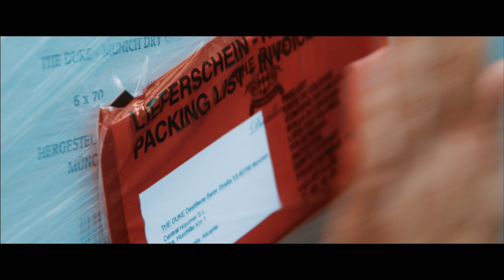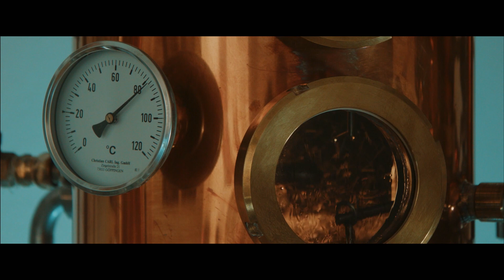The Duke Gin - Der Gin aus Bayern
Maximilian von Pückler hat mit seiner Münchner Hinterhof-Brennerei einen deutschen Gin geschaffen. Sein Duke-Gin, den er in seiner traditionellen Kupfer-Destillier-Anlage herstellt, hat mittlerweile überregionale Berühmtheit erlangt.

Originaltitel: Still Burning - Brennende Leidenschaft